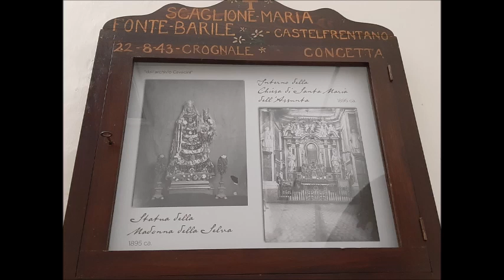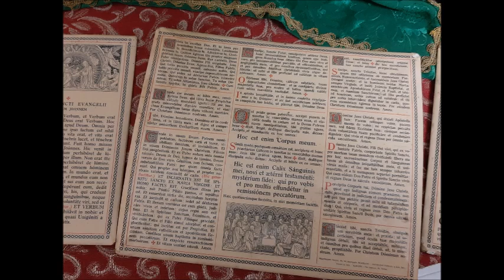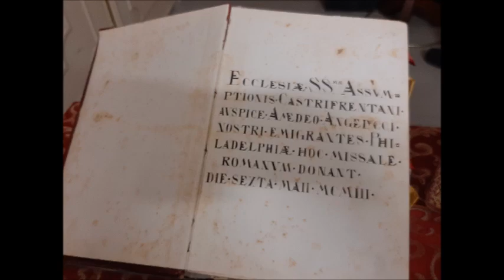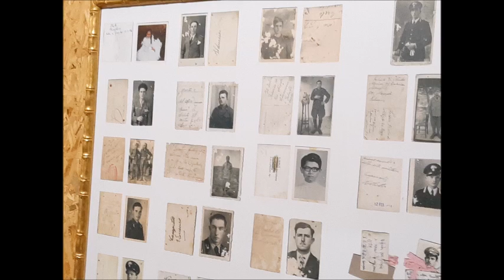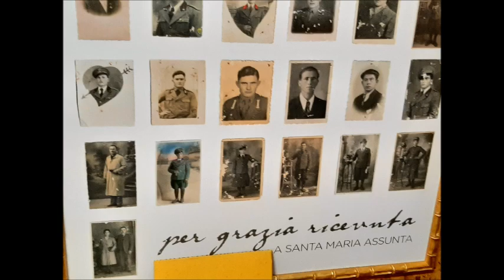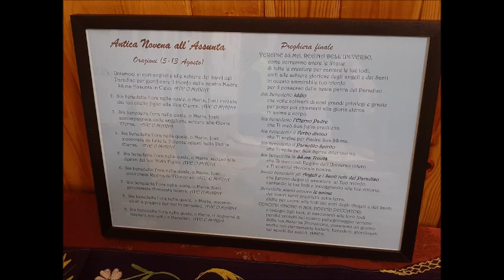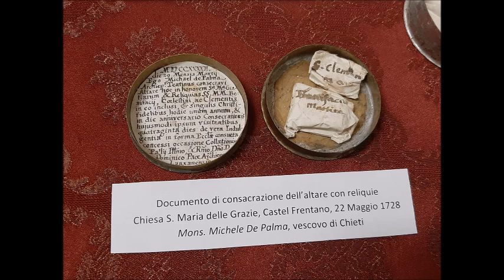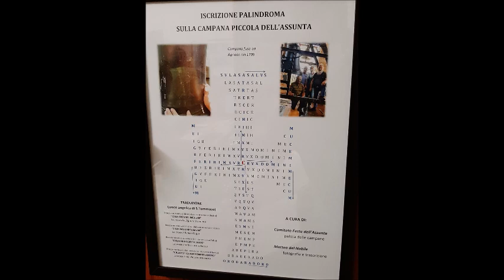Castel Frentano, Mostra cimeli del Santuario della Madonna dell'Assunta 2021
mostra dei cimeli d'arte presso la chiesa santuario della Madonna dell'Assunta di Castel Frentano, a cura dell'Associazione culturale Madonna dell'Assunta di Castel Frentano